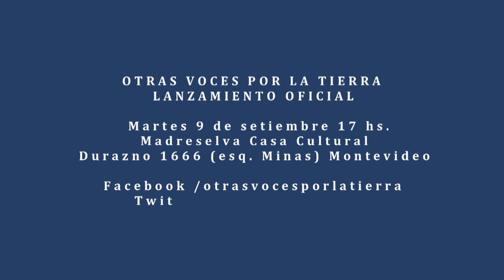Invitación lanzamiento Otras Voces por la Tierra - 9 SET 2014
Proyecto audiovisual comunitario de mujeres movilizadas por la posible instalación de la mega minería (Zamin Ferrous - Aratirí) en Uruguay. Trailer avance de la serie de cortos que se presentarán públicamente el próximo 9.9.2014 a las 17 hs. en Montevideo (Madreselva Casa Cultural, Durazno 1666, esq. Minas), con presencia de las protagonistas y panel de invitados.